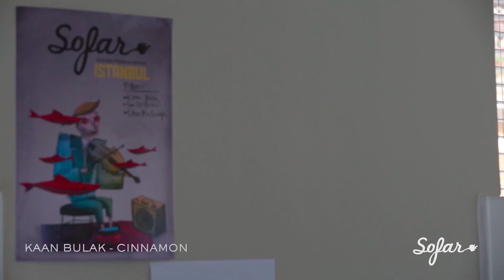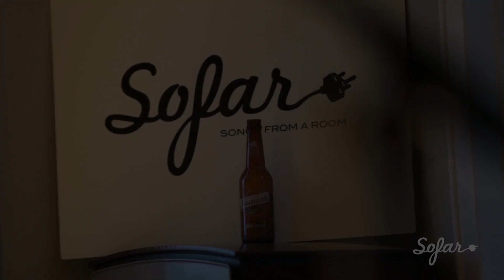Kaan - Cinnamon | Sofar Istanbul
Kaan performing "Cinnamon" at Sofar Istanbul on May 17th, 2014

Artist: Kaan

Filmed by: Tunahan Emre Bilgin

Edited by: Barış Yılmaz Gündüz

Audio by: Kaan Bulak